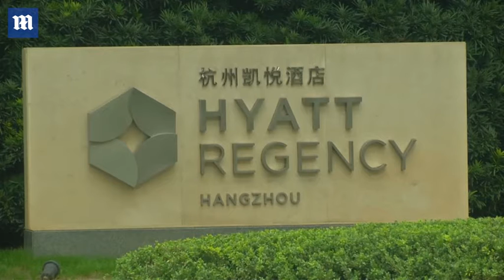Three UCLA basketball players confined to hotel after shoplifting - Daily Mail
Three UCLA basketball players detained in China on suspicion of shoplifting were headed back on Tuesday after U.S. President Donald Trump spoke to Chinese president Xi Jingping (inset). The three freshman - (from left) LiAngelo Ball, Cody Riley and Jalen Hill - were detained by police on November 7 in the eastern Chinese city of Hangzhou over allegations of shoplifting at a nearby Louis Vuitton location.